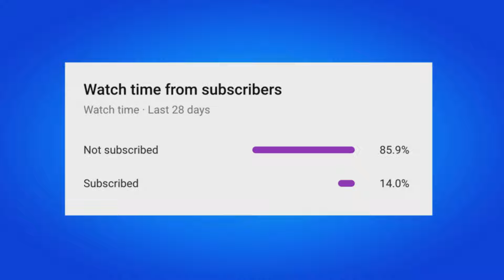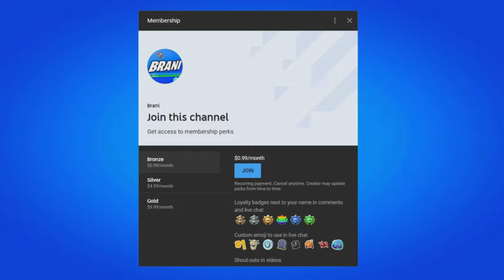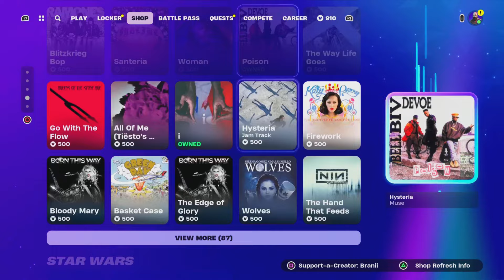How To Get Smooth Slide Emote For FREE! (Fortnite)